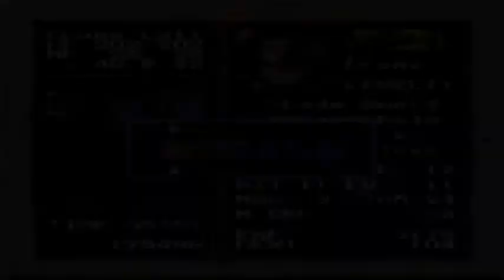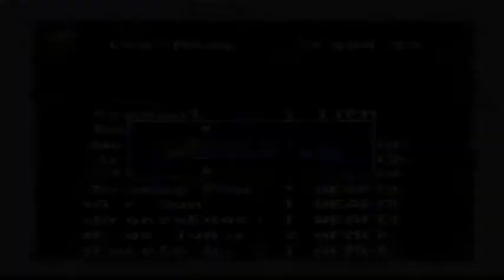Chrono Trigger Playthrough #03 Tried for Abduction!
All of this because i met her? bunch of nonsense if you ask me